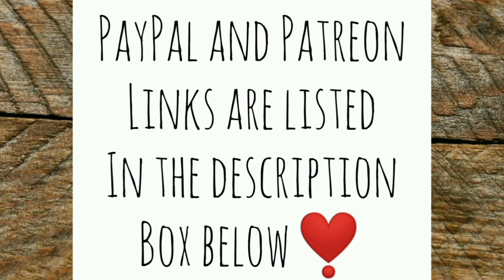Enclosing the Chicken Yard for the Easter Eggers - Ann's Tiny Life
The Easter Eggers are getting big and starting to act a little antsy in the coop. I've got to get this chicken yard done for them! Time is of the essence because it's supposed to rain off and on all day. But it's going to be cool, so I need to capitalize on that!

It's always good to live and learn. Some of you may know what I mean without me having to explain it.